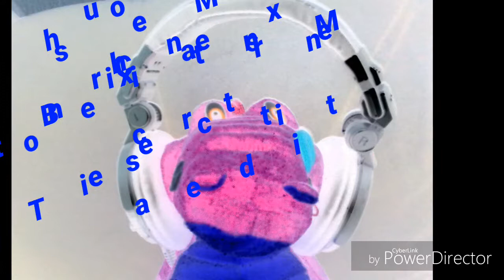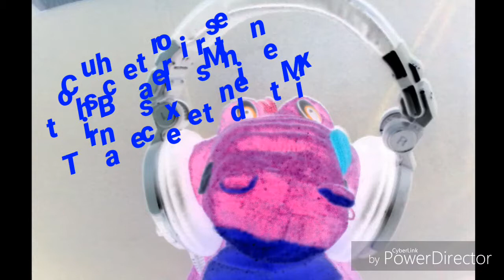Couchterroristen - this Base is mine (extendet Trance Mix)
Trance Techno Happy Rave 😀😀